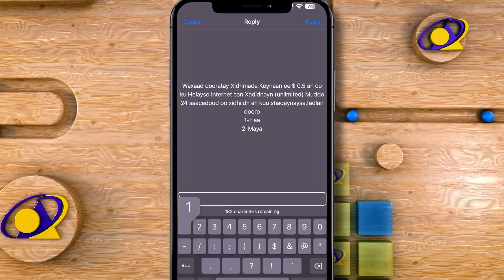Shacabka Burco maxay ka yidhaahdeen kal fadhiyada golayaasha deegaanka ee la furay?